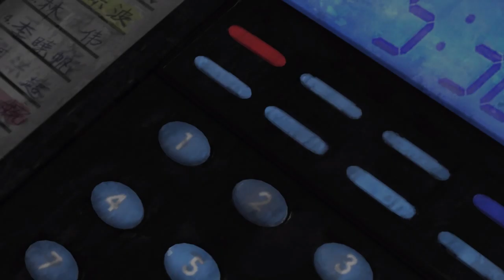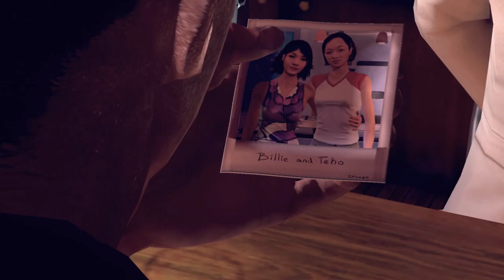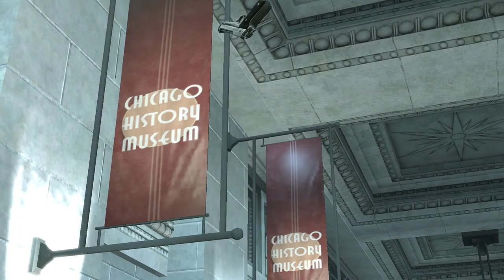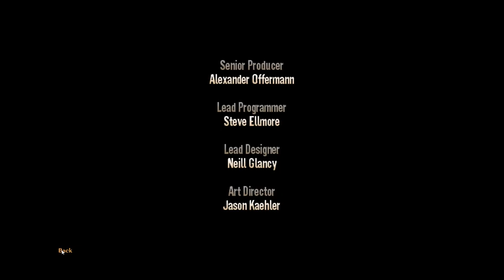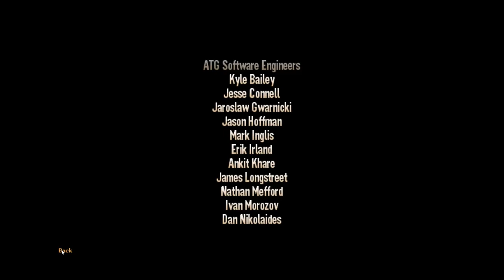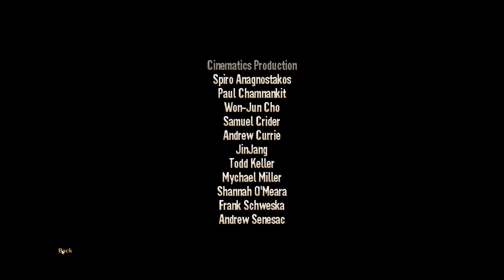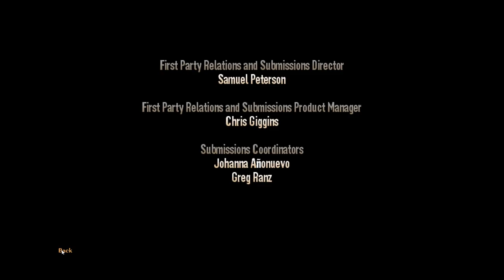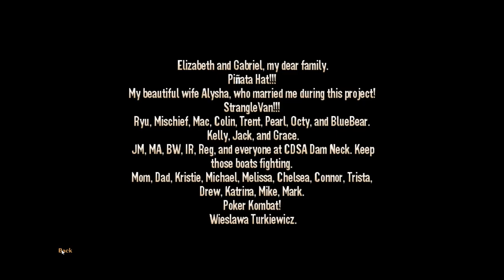Stranglehold. [PC - Midway Studios, ChicagoTiger Hill Entertainment]. (2007). Edited Playthrough.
.Stranglehold - Midway Studios...
.Played By PiE. - "July 09th, 2022".
.Wiki. - " a third-person shooter developed by Midway Studios – Chicago and Tiger Hill Entertainment and published by Midway Games. It was released in late 2007 for Microsoft Windows, PlayStation 3 and Xbox 360. It is Midway's first game to use Unreal Engine 3. Stranglehold is a sequel to John Woo's 1992 Hong Kong action film Hard Boiled and stars Chow Yun-fat in a reprisal of his role as hard-boiled cop Inspector "Tequila" Yuen. Stranglehold is the first project on which Woo and Chow have collaborated since Hard Boiled.[3][failed verification] A sequel to Stranglehold, entitled Gun Runner, was in the works prior to Midway's financial demise but was ultimately cancelled.[4]

Warner Bros. Interactive Entertainment re-released the Windows version of the game through GOG.com on November 26, 2019.The game sold more than 1 million units worldwide"